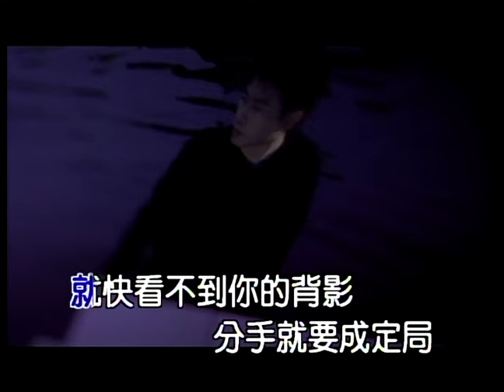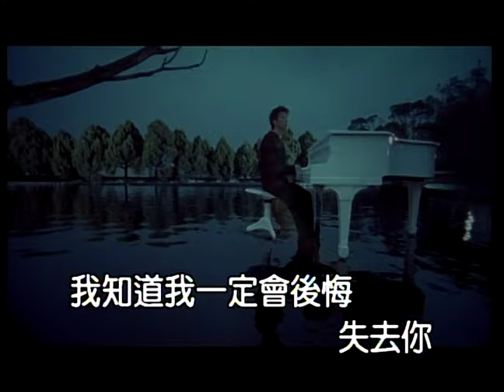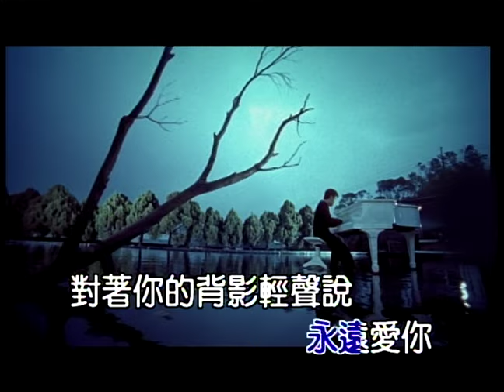伍思凱 曾經愛你永遠愛你 (Official Video Karaoke)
作詞：厲曼婷
作曲：伍思凱

Lyrics:
等時間過去　等現在的一切變成　回憶
在某個夜裡　我將站在海邊大聲　喊你
曾有的悲喜　將會溫暖　也會　刺痛我的心
我知道我一定會後悔　失去你

就快看不到你的背影　分手就要成定局　我　快要不能呼吸
能夠相愛並不容易　無法想像　沒有你
那些撒滿陽光日子裡　那些眼淚和笑語　你　真的已不在意
MY LOVE　輕輕的喊著你　曾經愛你　永遠愛你

你已含著淚水轉身而去　我還抱著盼望停留在原地
一段並不長的距離　愛卻跨不過去　天空無語海無情

能夠相愛並不容易　無法想像我　沒有你

對著你的背影輕聲說　我愛你